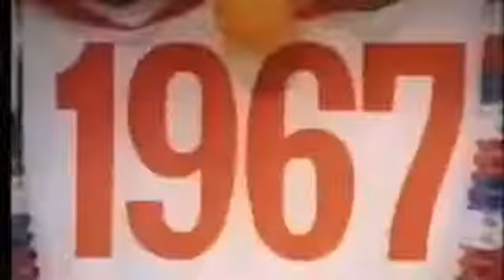My Stupeflix Video 63